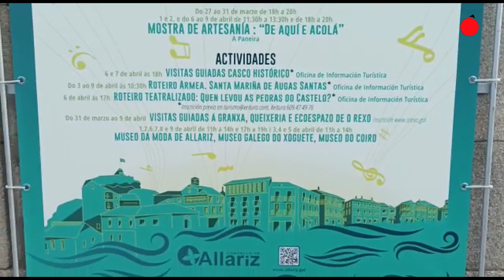La alcaldesa de Allariz , Cristina Cid, habla sobre la "Semana Santa ao vivo"